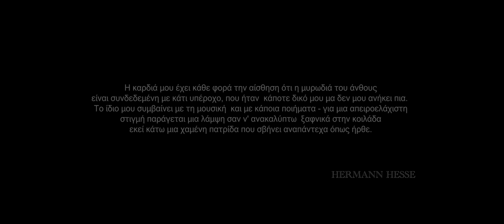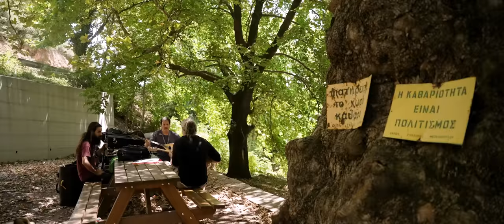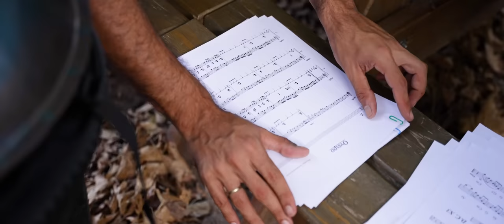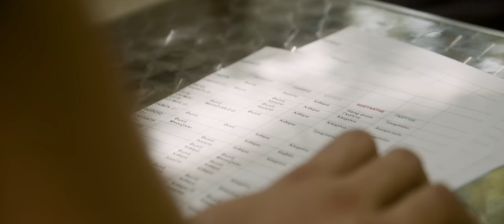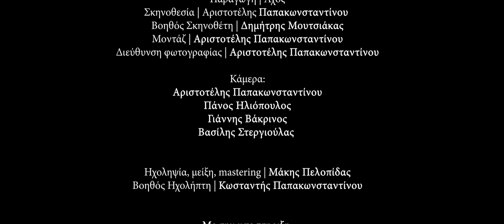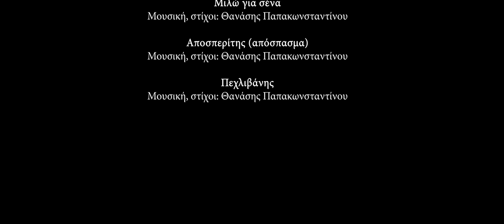Θανάσης Παπακωνσταντίνου - ΠΕΡΙ-ΛΗΨΗ Τραγούδια Στην Αγκαλιά της Φύσης (Ολόκληρο Ντοκιμαντέρ)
Πρόκειται για μια πρωτόλεια προσπάθειά μου, να συνδέσω τη μουσική με τη φύση.
Τα γυρίσματα έγιναν, με σημαντικές τεχνικές δυσκολίες στον τομέα της ηχογράφησης, το
καλοκαίρι του 2022, ενώ το βίντεο παρουσιάστηκε on-demand τον Απρίλιο του 2023.
Μιας και-εκ των υστέρων- είχαμε αρκετό ενδιαφέρον για επαναπροβολή του,
αποφασίσαμε να το ανεβάσουμε στο YouTube, από Νοέμβριο του 2023 και στο διηνεκές.

Θ. Π.

 Έπαιξαν οι μουσικοί:

Δημήτρης Μυστακίδης (κιθάρα, λαούτο, φωνητικά)

Κωσταντής Πιστιόλης (κλαρίνο, μπάσο κλαρινέτο, καβάλ, γκάιντα, τραγούδι)
Γιώργος Αγγελάκης (ακορντεόν, τρομπόνι)

Γιάννης Λίταινας (τραγούδι, κιθάρα, μπουζούκι)

Ακούστηκαν σε ποιήματά τους οι ποιητές:

Γιάννης Ζαρκάδης («Θα ξανάρθουν» από τη συλλογή «Μελισσόχορτο»)
Κώστας Ταβουλτσίδης («Κολπίσκος», από τη συλλογή «Αυτόματος γεφυροπλάστιγξ»)

Χρήστος Κολτσίδας («Οριοθέτηση του τοπίου», από τη συλλογή «Τα ορεινά»)

Παραγωγή | Αχός
Σκηνοθεσία | Αριστοτέλης Παπακωνσταντίνου
Βοηθός Σκηνοθέτη | Δημήτρης Μουτσιάκας
Μοντάζ | Αριστοτέλης Παπακωνσταντίνου
Διεύθυνση φωτογραφίας | Αριστοτέλης Παπακωνσταντίνου

Κάμερα:
Αριστοτέλης Παπακωνσταντίνου

Πάνος Ηλιόπουλος

Γιάννης Βάκρινος
Βασίλης Στεργιούλας

Ηχοληψία, μείξη, mastering | Μάκης Πελοπίδας
Βοηθός Ηχολήπτη | Κωσταντής Παπακωνσταντίνου

Με την υποστήριξη:

Δήμος Αγιάς

Επιμελητήριο Λάρισας

Μας βοήθησαν και τους ευχαριστούμε:

Κοινότητα Ανατολής Αγιάς

Σύλλογος καταστηματαρχών παραλίων Ν. Λάρισας
Σύλλογος επαγγελματιών Βελίκας -Σωτηρίτσας
Δαρούσης Κώστας (Ξενώνας «Ηώς»)

Κανδυλάρης Βασίλης (Ξενοδοχείο «Μπέμπης»)
Αποστολίδου Μαρία (Hotel «Vlassis»)
Σουλιώτης Θεόδωρος («Αρχοντικό Σουλιώτη»)
Γκαραβέλης Θέμης (ταβέρνα «Σκιαθάς»)

Ντάγκας Βασίλης ( Trekking Ηellas)
Αποστόλου Σοφία (συνοδός Trekking)

Γεωργοβίτσας Φωκίων
Λάμπρου Βαγγέλης
Παναγιώτης Ανδριανός

ΑΚΟΥΣΤΗΚΑΝ ΤΑ ΤΡΑΓΟΥΔΙΑ:

Τρία ρουμπαγιάτ (απόσπασμα)

Ποίηση: Ομάρ Καγιάμ

Αλεξάντρα (απόσπασμα)
Μουσική/Στίχοι: Θανάσης Παπακωνσταντίνου

Η ατσιγγάνα (απόσπασμα)
Μουσική/Στίχοι: Γιώργος Μπάτης

Ο Άρης κάνει πόλεμο (απόσπασμα)
Μουσική: Αλέκος Ξένος
Στίχοι: Ναυσικά Φλέγκα-Παπαδάκη

Όταν χαράζει
Μουσική/Στίχοι: Θανάσης Παπακωνσταντίνου

Άστρο του πρωινού
Μουσική: Θανάσης Παπακωνσταντίνου
Στίχοι: Θανάσης Παπακωνσταντίνου (βασισμένο σε Ινδιάνικη ποίηση)

Στις χαραυγές ξεχνιέμαι

Μουσική/Στίχοι: Θανάσης Παπακωνσταντίνου

Πανάγιω

Παραδοσιακό Κόνιτσας
Διασκευή: Κωσταντής Πιστιόλης

Αφούσης
Παραδοσιακό Κάσου
Διασκευή: Καίσαρας Κίκης

Η καλύβα
Μουσική/Στίχοι: Θανάσης Παπακωνσταντίνου

Στην κοιλάδα των Τεμπών
Μουσική/Στίχοι: Θανάσης Παπακωνσταντίνου

Σιμούν
Μουσική/Στίχοι: Θανάσης Παπακωνσταντίνου

Ανδρομέδα
Μουσική/Στίχοι: Θανάσης Παπακωνσταντίνου

Πήγαινα το δρόμο-δρόμο
Παραδοσιακό Ηπείρου

Ένα βράδυ βγήκε ο χάρος
Παραδοσιακό Ηπείρου

Μιλώ για σένα
Μουσική/Στίχοι: Θανάσης Παπακωνσταντίνου

Αποσπερίτης (απόσπασμα)
Μουσική/Στίχοι: Θανάσης Παπακωνσταντίνου

Πεχλιβάνης
Μουσική/Στίχοι: Θανάσης Παπακωνσταντίνου